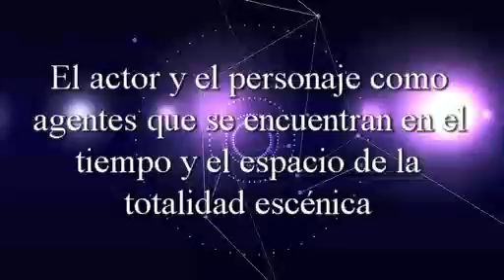De nuestra editorial, Drama Holista: Arte del Movimiento en el Tiempo y el Espacio, de Carlos Robles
De nuestra editorial:
Drama Holista: Arte del movimiento en el tiempo y el espacio.
Propuesta escénica, probada en escenarios y conferencias internacionales. El teatro como un todo escénico.